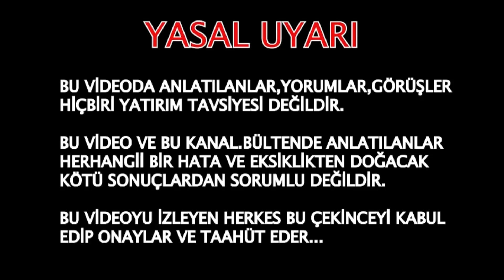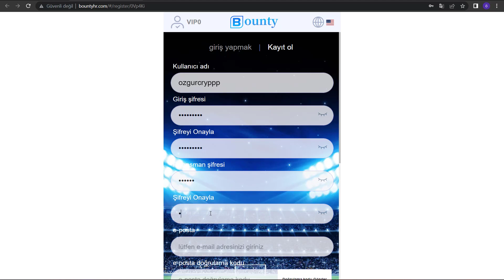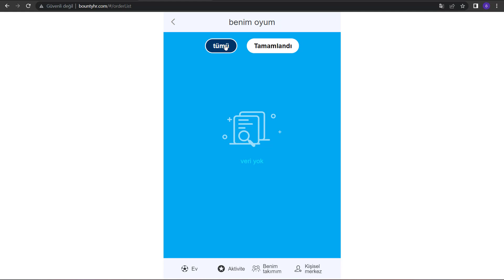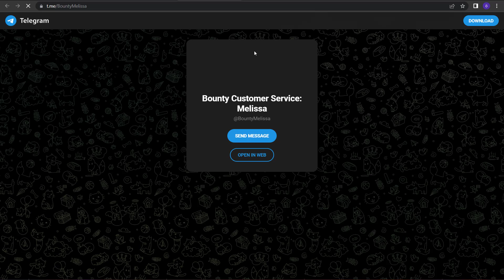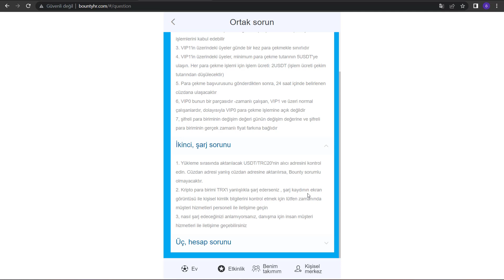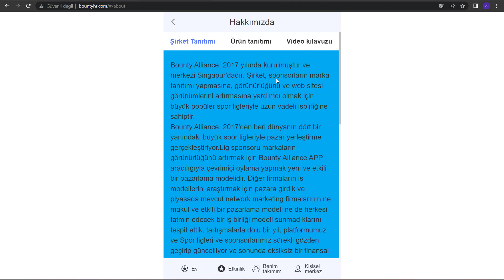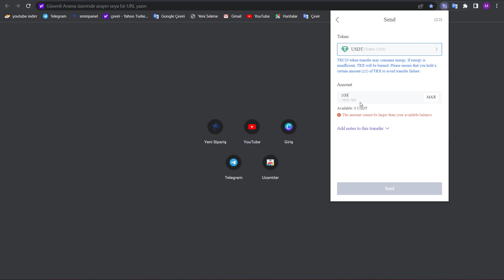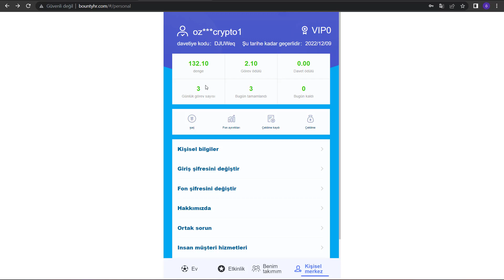BOUNTY En son USDT kazanç web sitesi, 130 ücretsiz kayıt fonu almak için şimdi kaydol